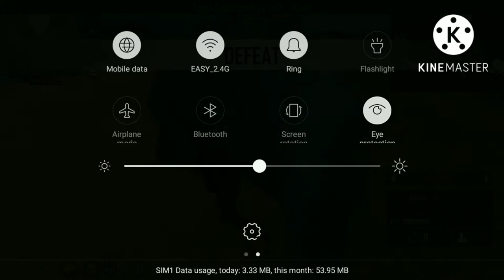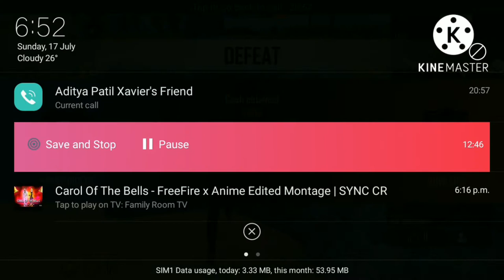Mobile VS Pc Player 👊/ Who will win😱 / Op Headshot Gameplay 🎯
gyan gaming
as gaming
ajjubhai
roblox
amitbhai
expert gaming
massy talk
fact fire
nitin free fire
star gamer
desi gamer
ungraduate gamer
helping gamer
badge 99
aditech
black flag army
two sides gamer
sooneeta
sk sabir boss
a_s gaming
tonde gamer
2b gamer
lokesh gamer
the cm
itz bc gaming
pc vs mobile player
one tap head shot new video ☺️ pc player vs#mobile player
syblus
apelapato
ruok ff
vincenzo
nonstop ff
nonstop gaming
fight of two brother's mobile vs pc player [free fire highlights]
pagal m10 vs lokesh gamer
free fire short video
bedwars
tanqr
free fire challenge video
noob to pro journey free fire
fast gloowal tips and tricks
no internet prank free fire
mobile player free fire
noob prank free fire
onetap headshot free fire
poco x3 pro free fire
gaming
no internet prank
mobile vs pc free fire
mobile player vs pc player
pc player vs mobile player
free fire video
roblox bedwars
rai star
shorts
freefire
free fire
short
raistar
op gameplay
viral
free fire shorts
ff
gameplay
game
desert eagle headshot setting
lucky 2r yt
lucky gaming
new
viral video
youtubeshorts
gyangaming
headshot trick free fire
evilgaming
funny
attitude status
short video
total gaming
headshot on raistar
raistar gameplay
lone wolf
overconfidence
raistar op headshot
raistar headshot
raistar vala headshot
black zone video
pagal m10
gyan gaming
hackson pro gaming
ajjubhai94 face reveal
nonstop gaming
only rush gameplay
only red number
granade kill
factory fist fight
shortsvideo
free fire op headshot
free fire op gameplay
garena free fire
viralshorts
king
free fire ki short video
comedy
pranks
challenge
best headshot
funny fails
asgaming
funny video
totalgaming
gamingshorts
funny video funny video
movies
classic
music
fact about space
new fact
fact channel
fact about freefire
facts teach
fact
coustume
life
live
love
song
new trend
trending shorts
trend
short viral
funny video tik tok
viral shorts
viral short
reels
status
headshot king
garena
freefireshorts
headshot king funny reaction
mybtestory
youtubeshort
yt short
headshot king pubg
lucky2ryt
luckygaming
pubg mobile
pubg mobile bangla funny video
pubg mobile funny moments
diamond
op
youtube shorts
freefire shorts
zx army zx gaming zx gamer
best whatshap status
tap
shot
one shot
one tap
desert eagle
ajjubhai
freefire funny video
one tap trick handcam
new headshot trick tamil & telugu
desert eagle one tap trick handcam
freefire virual
freefiregame
ajjubhai94
freefirefacts
low device headshot setting free fire
lokeshgamer
m1887 headshot setting
free fire 3gb ram headshot setting
fast gloo wall settings free fire
raistar sensitivity settings
free fire best mobile settings
free fire auto headshot settings 2022
one tap headshot settings
rahulgaming
marios78
lakagamer
decorgaming
best fire button size free fire
baseergaming
free fire headshot trick
nitinff
kanhaff